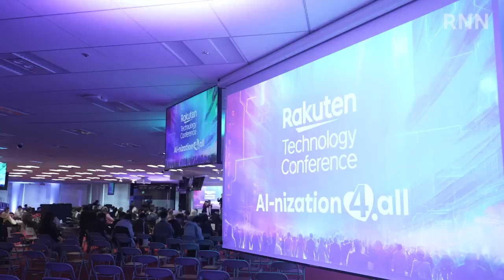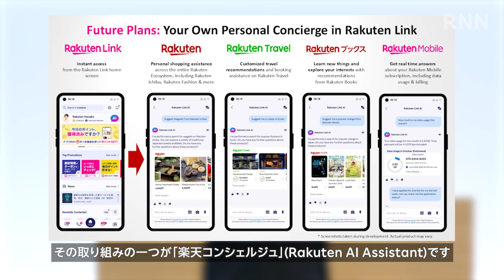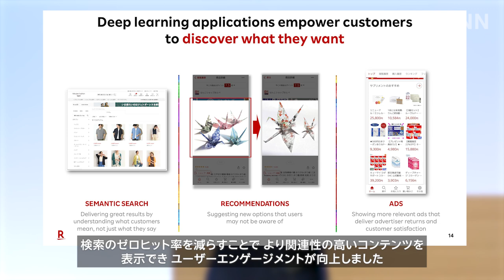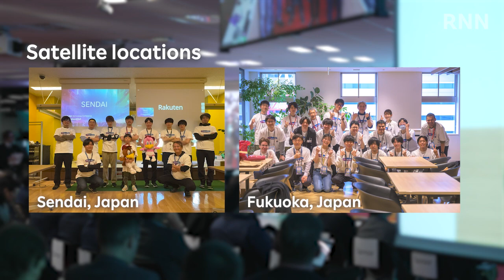[RNN]楽天テクノロジーカンファレンス 2024: 「AI-nization 4.all」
第16回目の開催となる今年の楽天テクノロジーカンファレンス2024のテーマは「AI-nization 4.all」でした。このカンファレンスでは、Google、Ampere、Amazon Web Services、Oracle、Microsoft、Metaなどのテック業界のリーダーや、楽天のテクノロジー部門の幹部によるトークセッションが行われました。東京の楽天クリムゾンハウスの会場に加え、日本国内および世界各地のサテライト拠点から、記録的な数となる5,000人以上もの方が参加しました。参加者たちは、楽天の新技術導入のスピード とAIの未来に対する期待を語りました。